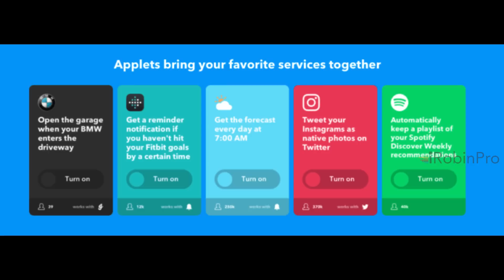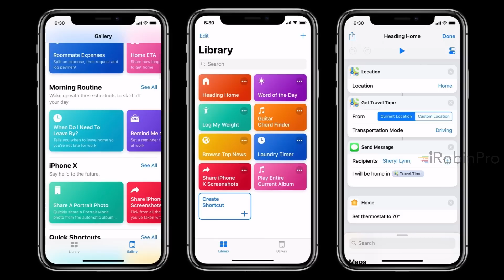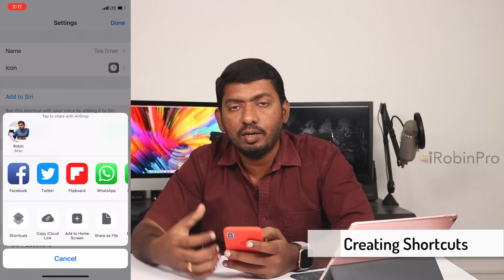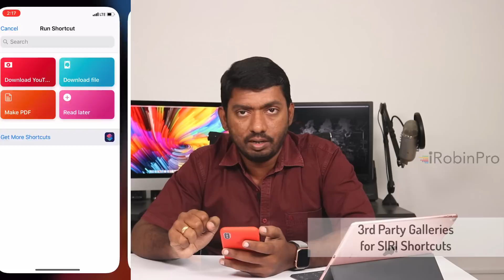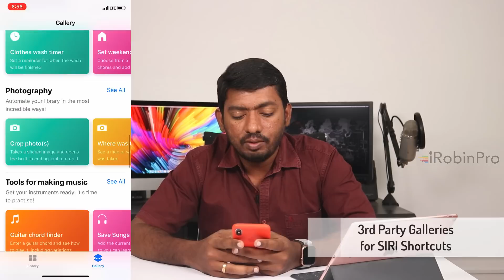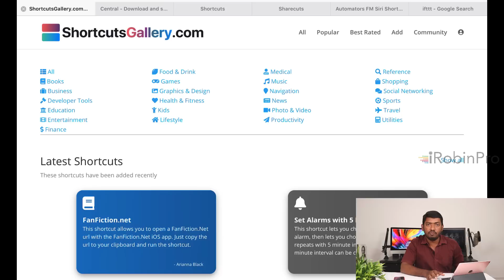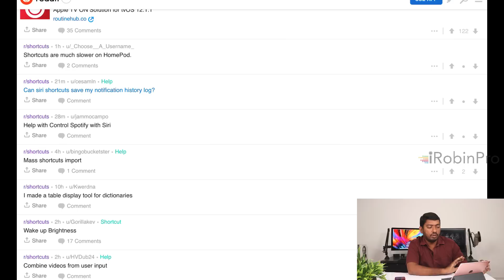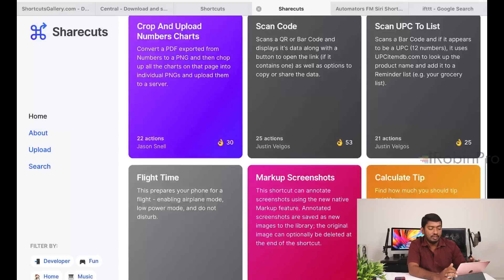Siri Shortcuts App Use பண்ணலாம் வாங்க, Explained in Tamil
SIRI Shortcuts App use பண்ணலாம் வாங்க. Walkthrough Video of SIRI Shortcuts App in iOS 12 in Tamil. Learn how to use it and automate most of your every day tasks.

1. What is SIRI Shortcuts App?
2. How to Create SIRI Shortcuts?
3. List of SIRI Shortcuts 3rd Party Galleries.

6. (thanks for the suggestion Siraj)